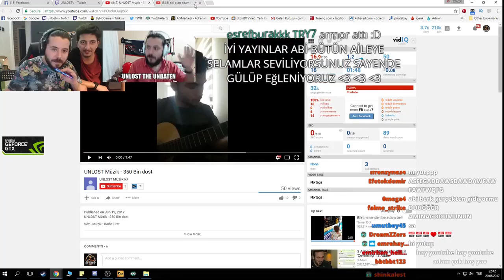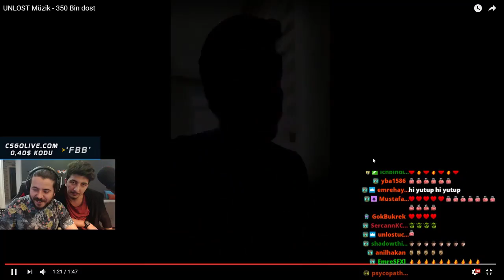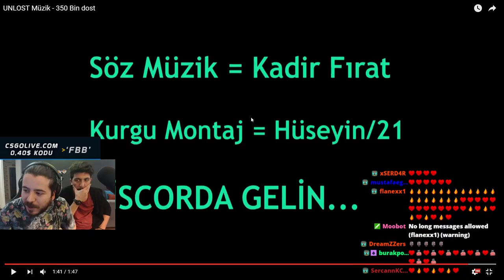UNLOST KENDİSİNE YAPILAN ŞARKIYI DİNLİYOR